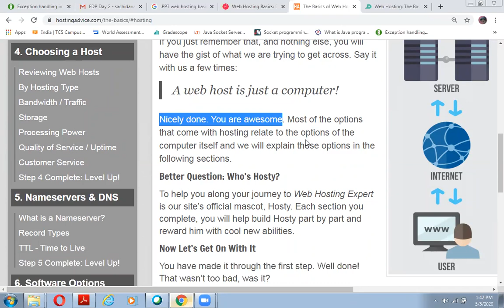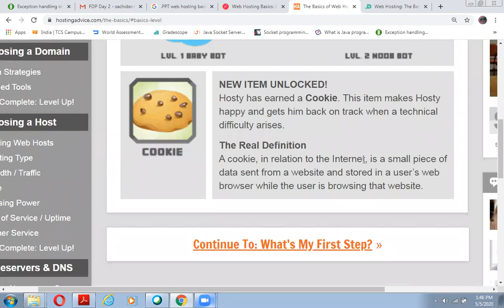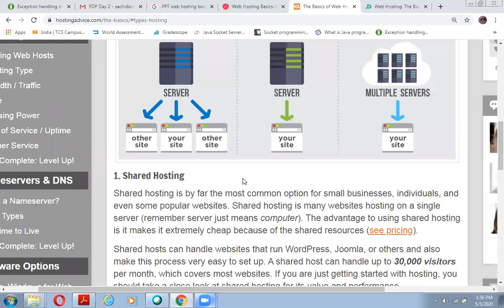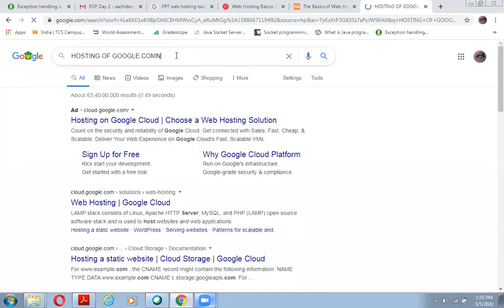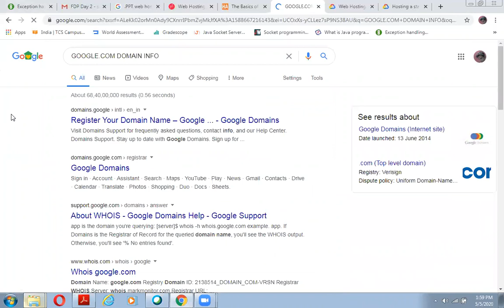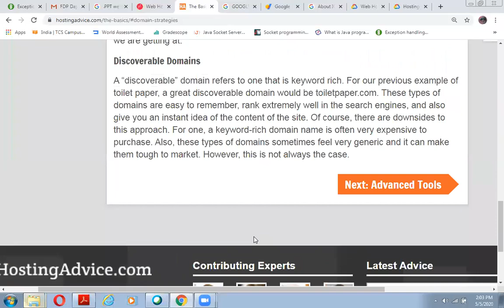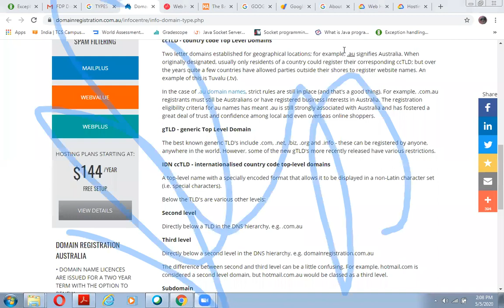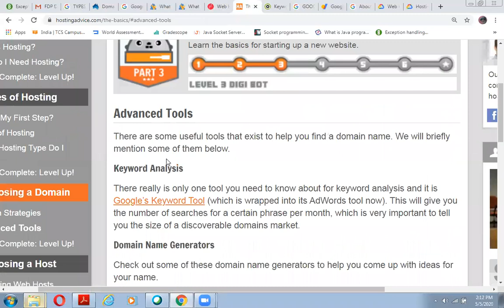WD UNIT 5 Web Hosting: Web Hosting Basics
Hosting introduction has been given here.